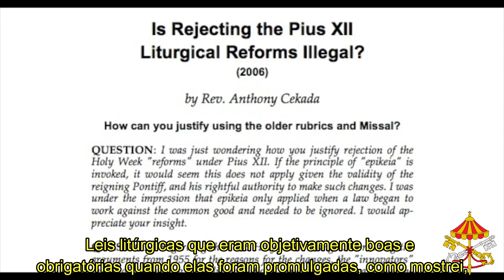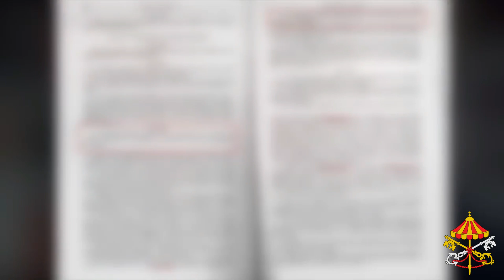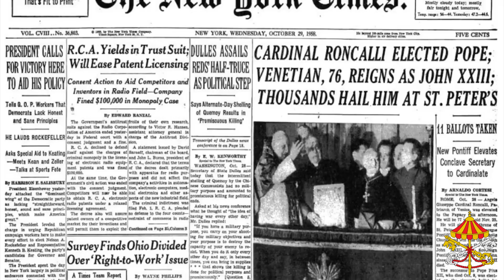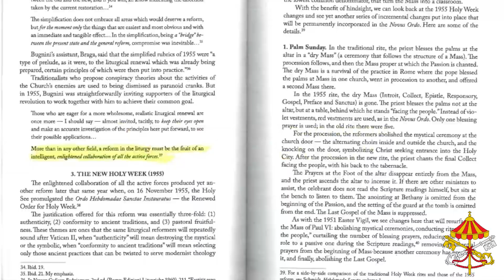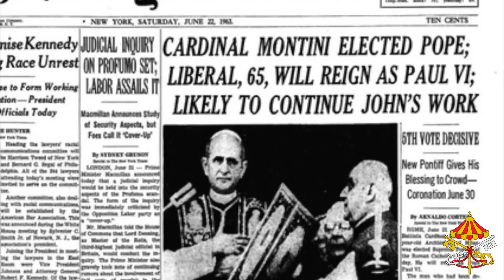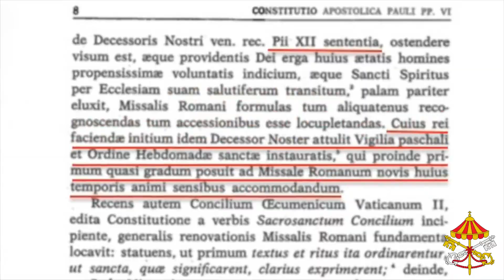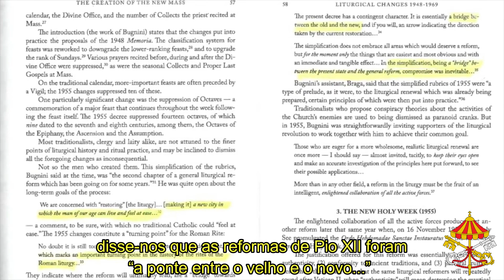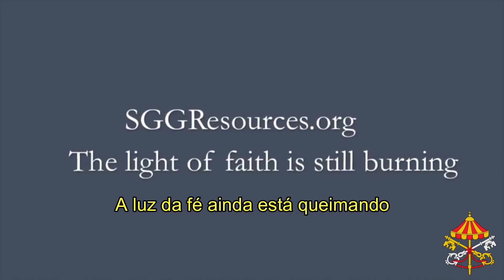Padre Cekada fala com Pio XII sobre a Reforma Litúrgica